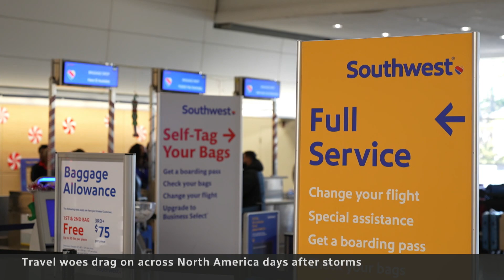Southwest grounds 15,000 flights due to computer system failure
Southwest Airlines has grounded 15,000 flights due to an ongoing computer systems failure that has left thousands of passengers stranded across the U.S.